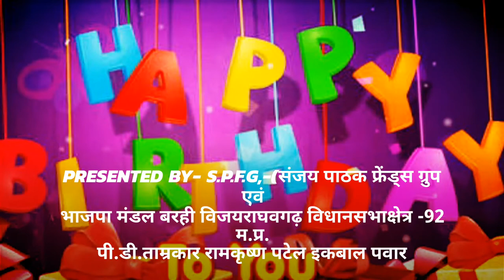HAPPY BIRTH DAY TO YOU //SANJAY PATHAK JI BIRTH DAY 2022//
Happy birth day video  sanjay satyendra paathak ji sanju bhaiya 2017